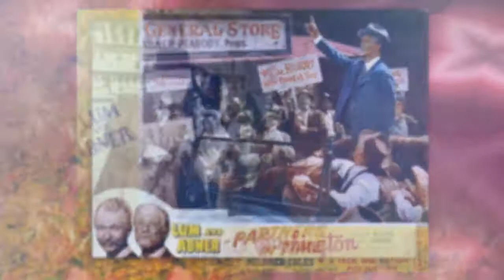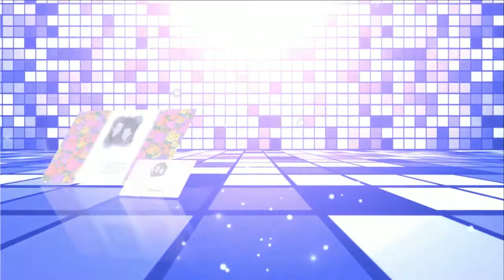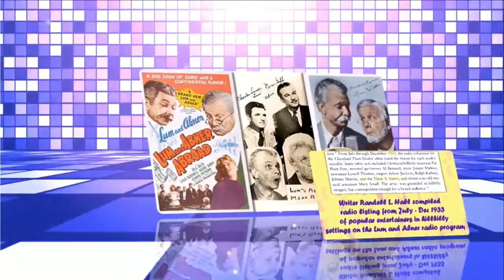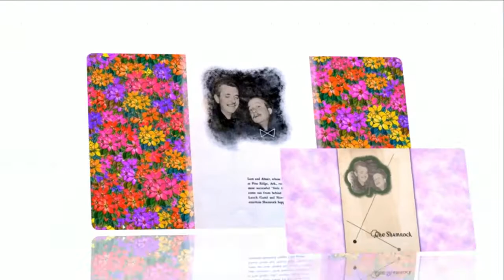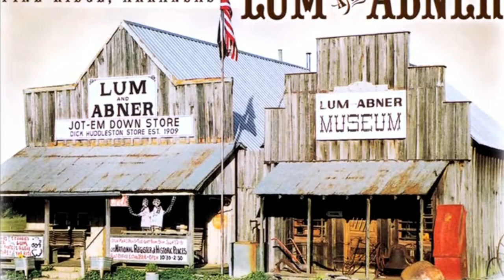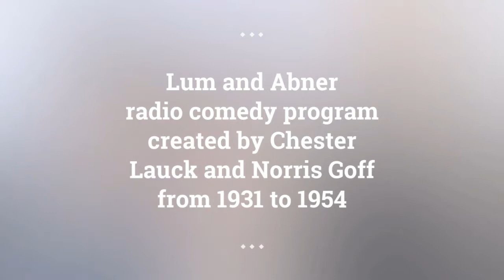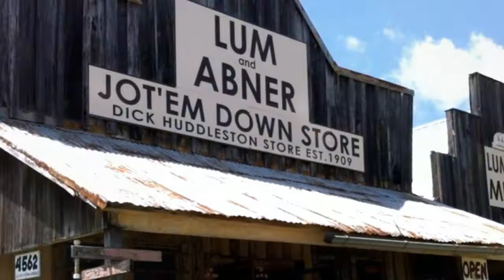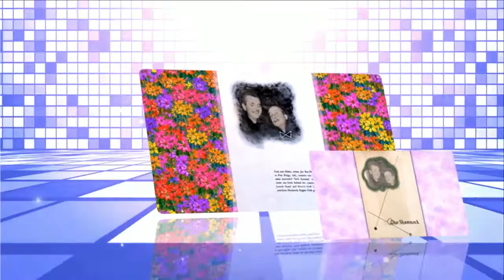Lum and Abner episodes 15 /180 . Re-Listen radio show Lum and Abner